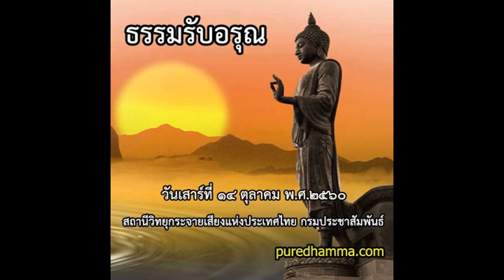ธรรมรับอรุณ ๑๔ ตุลาคม ๒๕๖๐